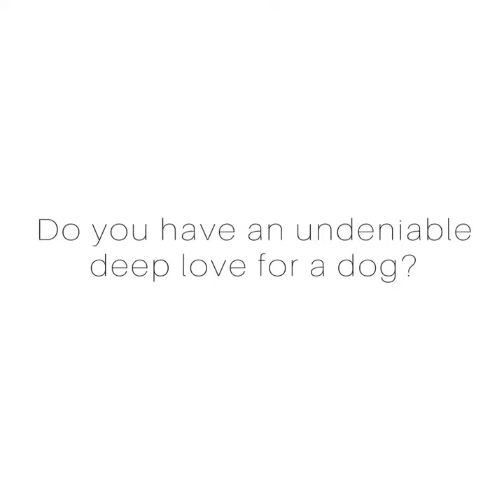Behind The Scenes : Murray, Sue & Steve